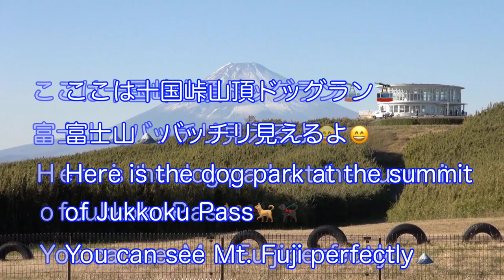イタグレ&トイプー Italian Greyhound & Toy Poodle “JUKKOKU PASS BEHIND MT.FUJI & CABLE CAR"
—VIRTUAL TRIP—

十国峠山頂ドッグラン、富士山、十国峠山頂ケーブルカーをアップしました👌またいつの日か旅行が出来たら家族みんなで遊びに行きたい所です🎶バーチャルトリップとしてお楽しみください🐕🐕‍🦺🐕

[MUSIC]
New World-Roa